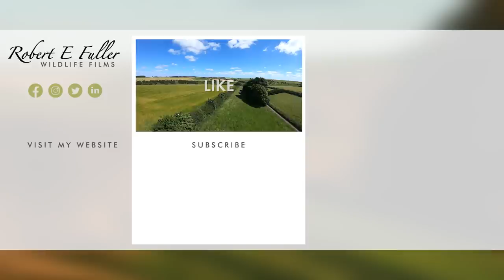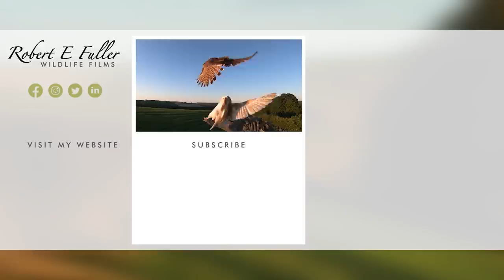🐣🐾🐇 Favourite Wildlife Moments of 2021 🦉🐤🦅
If you've enjoyed watching my channel in 2021, you'll enjoy this film looking back some of the best moments of the year. Watch kestrels, barn owls, hares, buzzards and more in this recap of the best animal action. Enjoy!